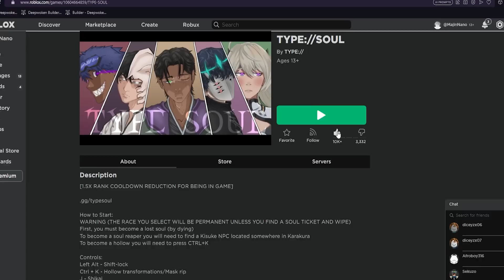[Type Soul] Arrancar Progression #2